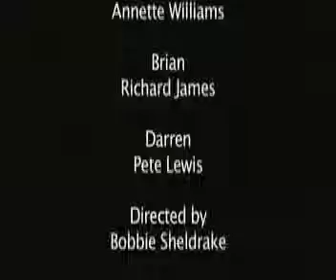Driving Mr Diddy by Mandy Bannon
Third place winner in the Pint-sized Plays 2012 Script Slam competition